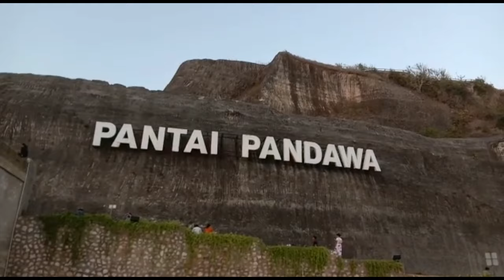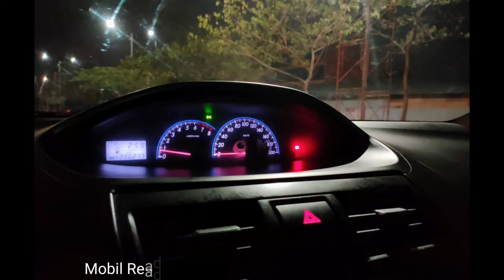Bekasi - Lombok Via Darat Tanpa Ada Sedikit Pun Kendala || Full Vidio Di Perjalanan Driver Dari TSDR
Untuk Informasi Mengenai Seputaran Ex Taxi Bisa Menghubungi ⤵️
CS- Semua Unit Ex Taxi : 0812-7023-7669
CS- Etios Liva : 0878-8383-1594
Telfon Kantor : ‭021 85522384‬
Kita Respon Jam Kerja
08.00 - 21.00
Untuk Bagian Pengaduan atau Laporan Bisa DM Owner Di DM/Inbox Akun Resmi Instargam
Alamat Kantor dan Bengkel Resmi Kita :
Share Googlemap/Gojek/Grab :
Jl Raya Jati Kramat No 198 RT 004 / RW 017 Jati Mekar  Kec. Jati Asih
17422
PT.Deka Reset ArsenCya Hanya Menerima Orderan Via Cash Dan Transfer Ke Rekening Perusahaan Kita Dan Atas nama Pribadi Owner Kita  Sebagai Berikut :
➡️ Rekening PT.Deka Reset ArsenCya
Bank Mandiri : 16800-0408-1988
➡️ Rekening Owner Deka Reset
Bank BCA / BNI / BRI / Mandiri
Atas Nama : Syahputra eka Kurniawan
HATI-HATI TERHADAP PENIPUAN YANG MENGATAS NAMA KAN DEKA RESET. SELAIN NO REKENING DAN ATAS NAMA DI ATAS KITA TIDAK PERNAH MENANGGAPI KASUS PENIPUAN BERBENTUK/ALASAN APA PUN...